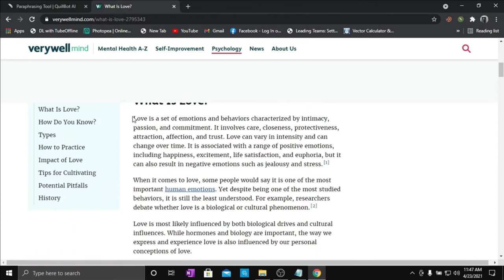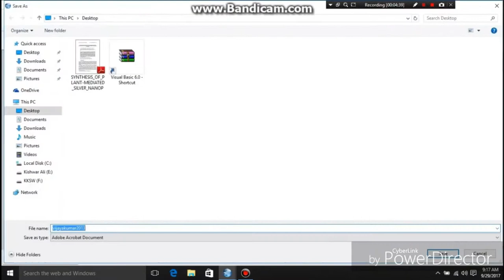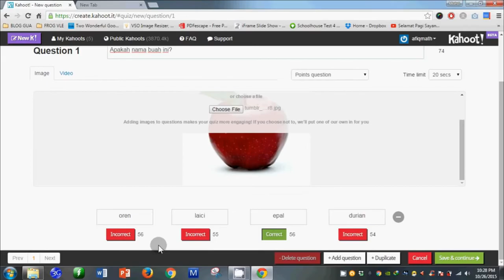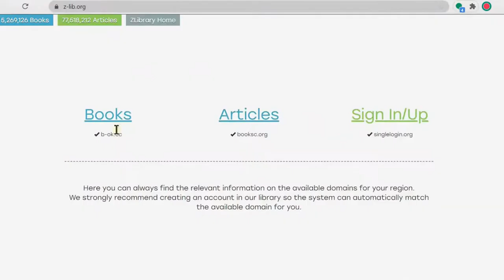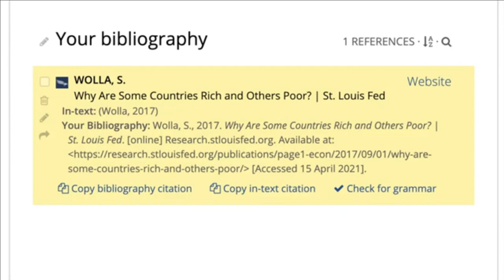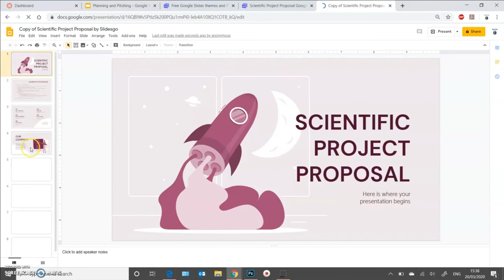10 Website Berguna Untuk Pelajar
Pelajar ODL sekarang mesti hadap laptop je kan nak buat assignment Universiti? Kalau dah 24 jam hadap laptop takkan taknak tahu Website yang boleh bantu memudahkan kerja. Ayuh tengok video 10 Website Berguna Untuk Pelajar